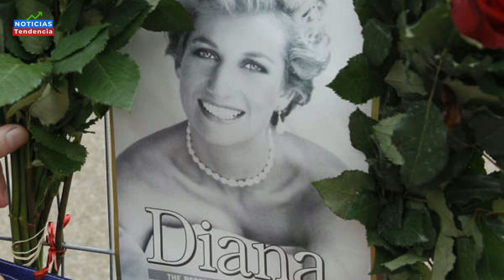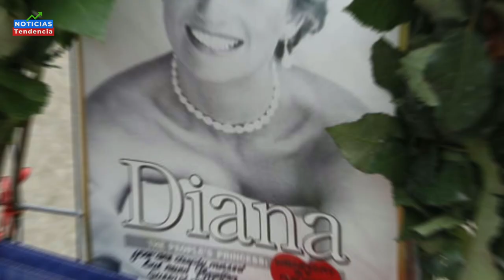SACERDOTE QUE ACOMPAÑO A LADY DI EN SU AGONIA HACE DURA CRITICA A THE CROWN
El sacerdote católico francés que acompañó durante 10 horas a Lady Di en su agonía, el 31 de agosto de 1997, hizo una dura crítica a la serie The Crown de Netflix, por recrear para su sexta temporada el accidente en el que falleció la Princesa Diana.